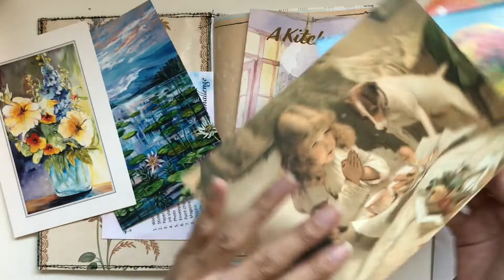Day 26: Card - March daily journal challenge